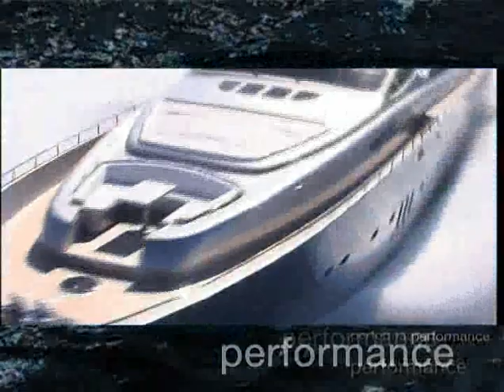Ferretti Group Video 2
Corporate video part 2